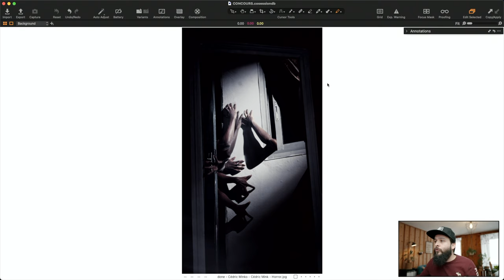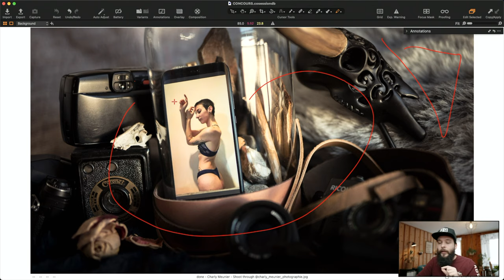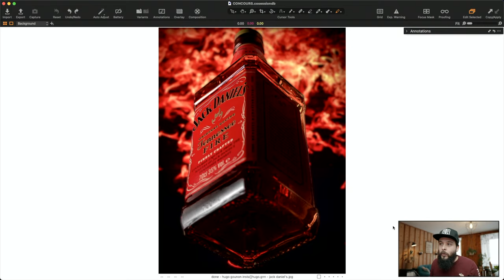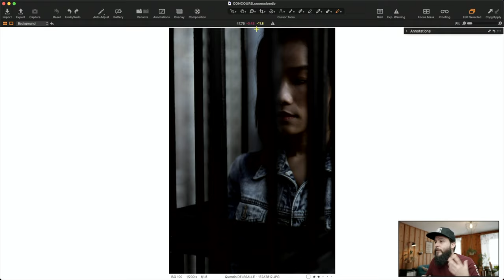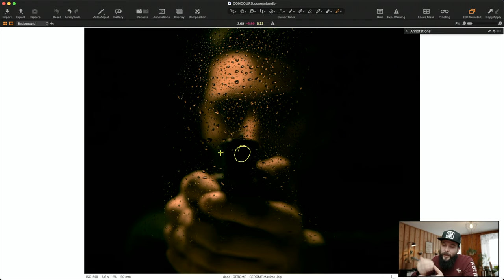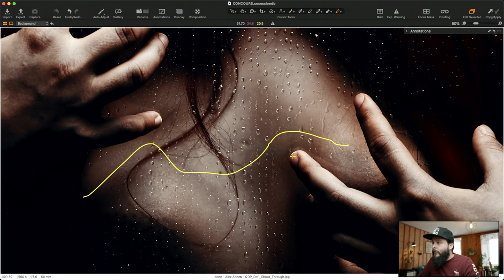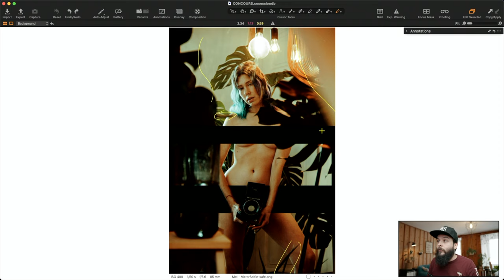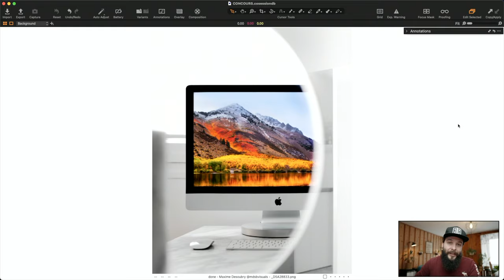SHOOTER à TRAVERS: Critique de vos Photos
📼  TIMELINE 📼

00:00 - Introduction
02:31 - Barème des notes
03:31 - Photo de Cedric Mink
05:51 - Photo de Charly Meunier
07:28 - Photo d'Hugo Gougnon
10:44 - Photo de Maxime Desoubry
12:36 - Photo d'Olivier Bain
16:17 - Photo de Quentin Delesalle
18:30 - Photo de Bruno Ghilardi
21:51 - Photo de MAxime Gerome
24:48 - Photo d'Alex Annen
28:22 - Photo de Pierre Lebel
30:31 - Photo de Mélanie JNG
32:56 - Ma photo
36:31 - Le gagnant